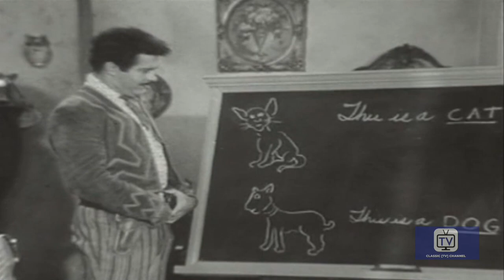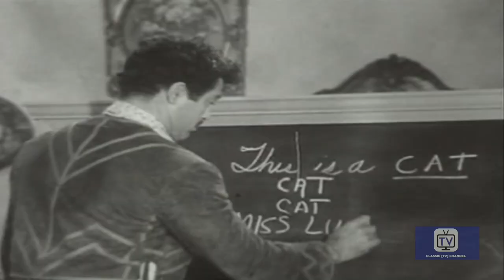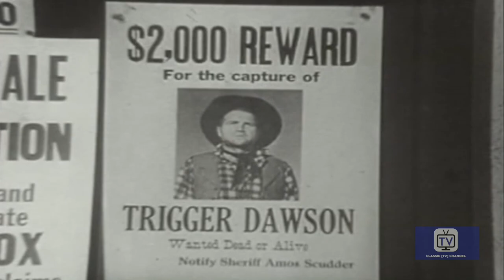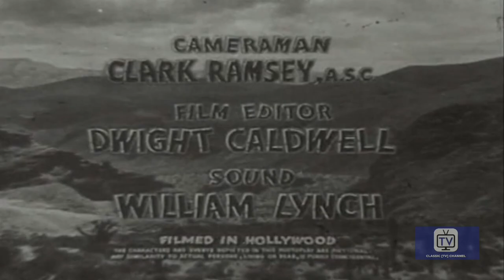Kit Carson - Season 1 -Episode 17 -Return of Trigger Dawson | Bill Williams, Don Diamond, John Cason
A bandit breaks jail to blackmail his former wife. 12/1/1951 .

One of the more popular of the many Wild West adventure series targeted at kids to be released during the 50's. This program followed the lonely life of rugged frontiersman Kit Carson and his Mexican friend, El Toro, as they roamed the southwest righting wrongs and bringing outlaws to justice. There is no relation at all to the real-life character. Most episodes were directed by Republic Pictures veteran John English.

Starring Bill Williams, Don Diamond, John Cason